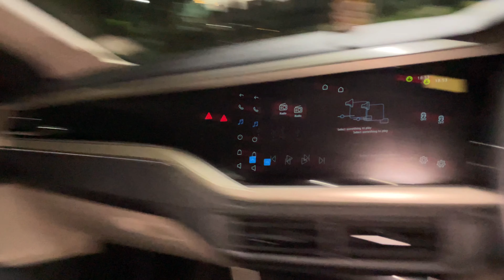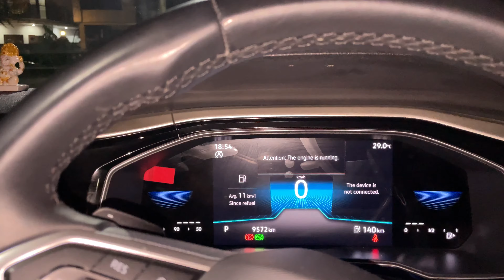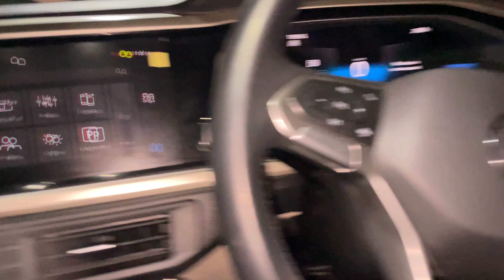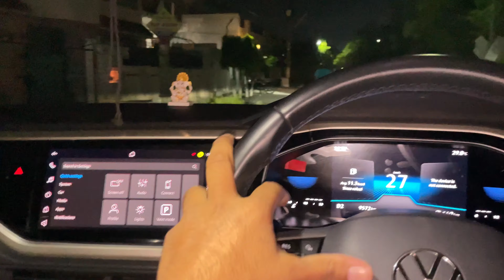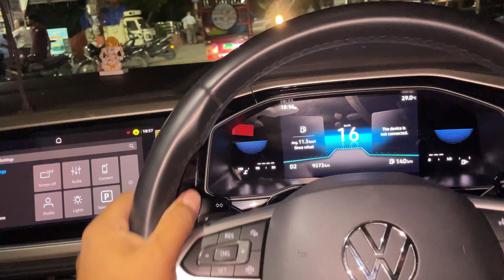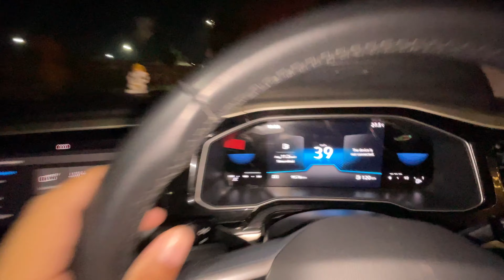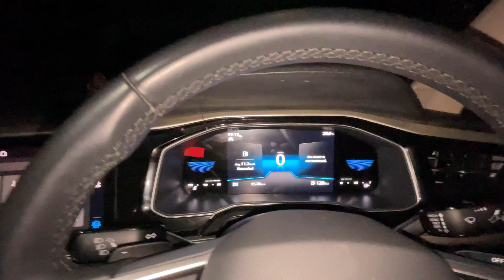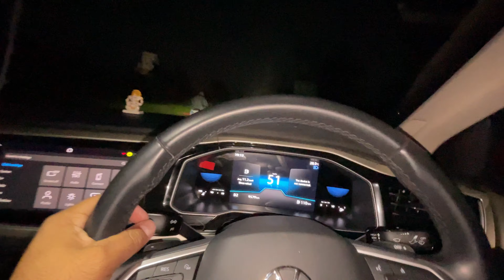volkswagen virtus driving impressions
Frequently